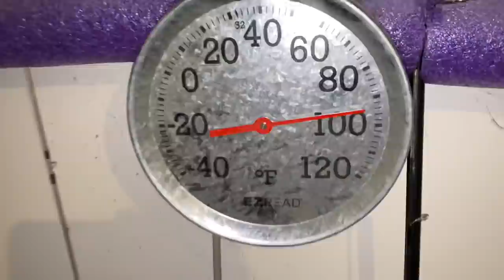I Was Kevin All Along!? *SAD*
MAN OH MAN DO WE HAVE A VIDEO FOR YOU GUYS TODAY. The house is finally coming along! No more demoing!

Please enjoy and let me know if you’d like a full creature feature on the Phroegs when I have more battery!

OUR FUNDRAISER FOR THE NEW BUILDING for wildlife rehab and farm sanctuary IS NOW UP!